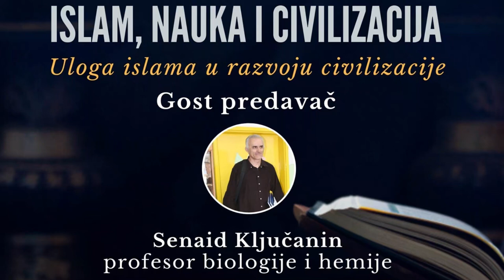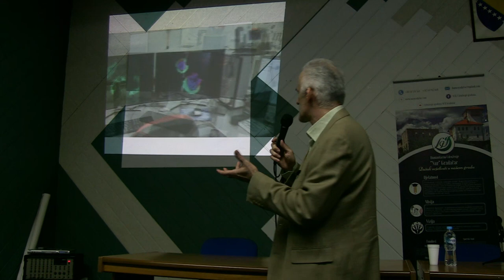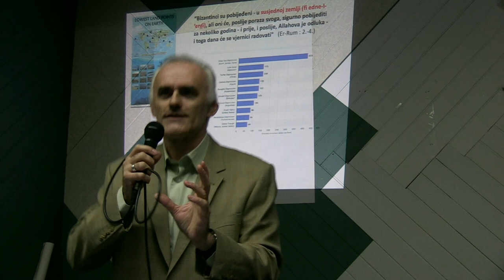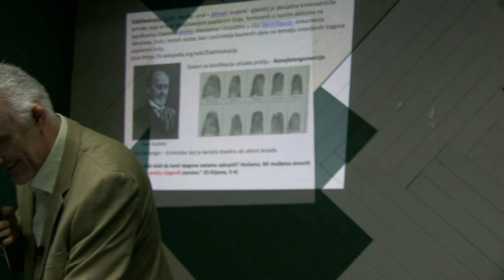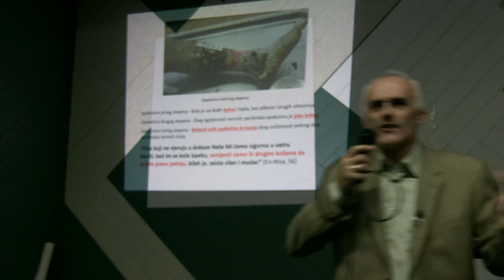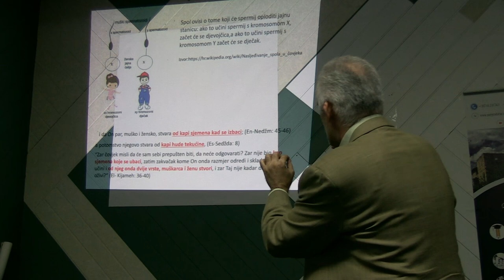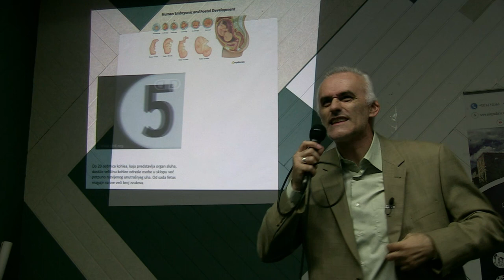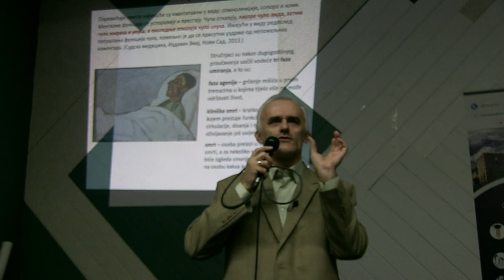Islam, nauka i civilizacija - prof. Senaid Ključanin / U.G. NUR